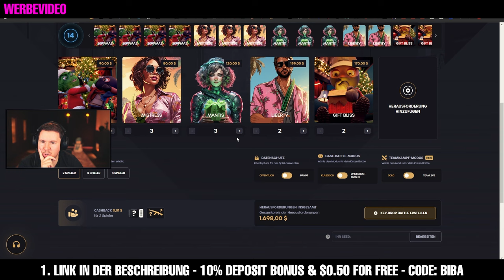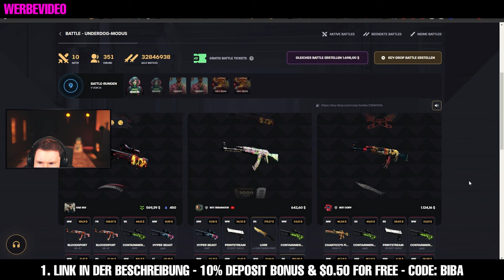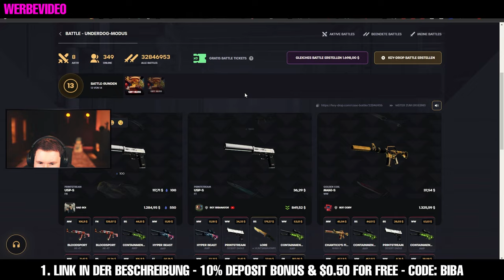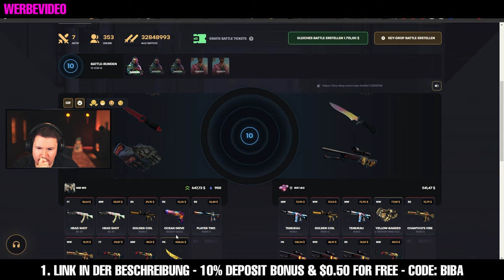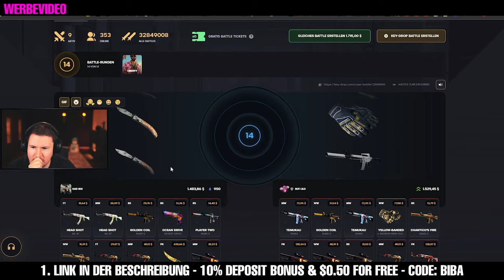MITTEN IM GAME am SHIPPEN!? 🤑 | biBa KEY-DROP!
✘ 1 Taps damit gar kein Problem!

► CONFIG, Crosshairsettings, Fovsettings und FAQ